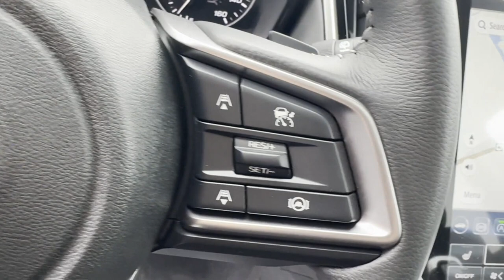2024 Subaru Outback Premium Hackettstown, Mt Olive, Chester, Stanhope, Roxbury Township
2024 Subaru Outback Premium 4S4BTAFC2R3269096 Video

With our large New Subaru Inventory, we have the perfect new car, truck or SUV to fit your needs!

In the market for a brand new Subaru? Take a look at our New Vehicle Specials to find a great model to take home at a special price

With our large Pre-Owned Inventory, we have the vehicle you’re looking for!

Thank you for considering Subaru World of Hackettstown as your premier New Jersey subaru dealer. We look forward to helping you with all your new car needs and hope to see you soon!